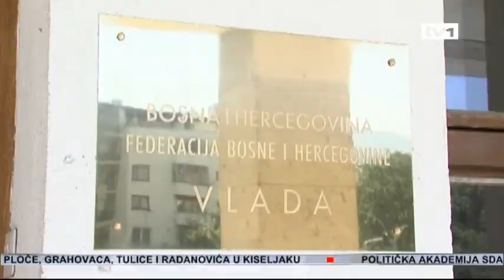Tihić najavljuje sudske sporove - Dnevnik TV1 10.06.2012